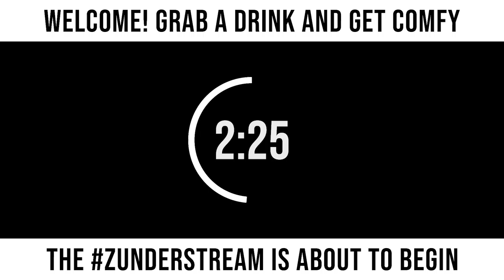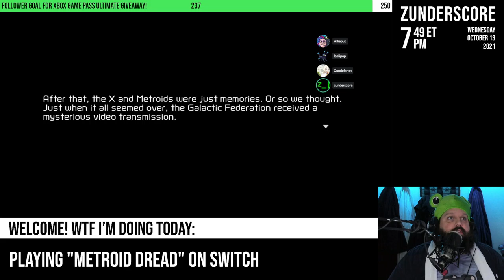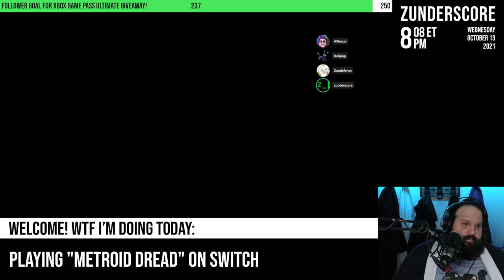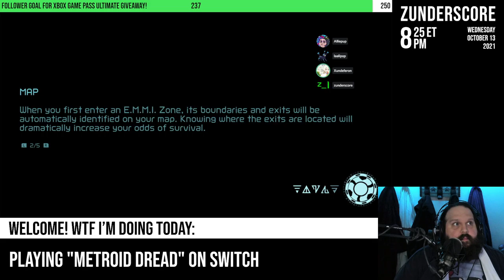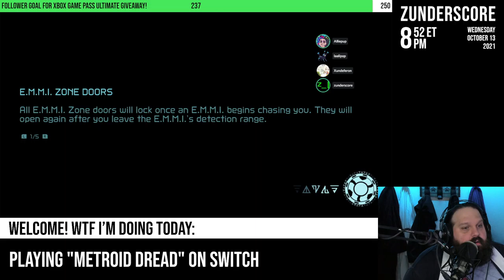zunderstream Show Archive - 2021-10-13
🎬: "The latest Metroid is in captivity. The bear is at peace.